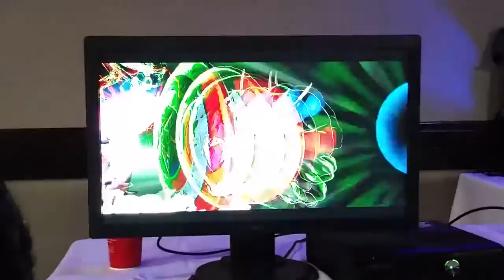(Raw footage) PSG IHeartJustice Vs UA Jan